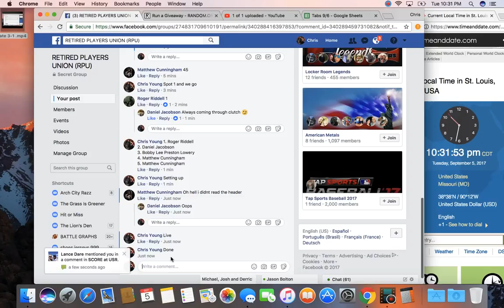late 5 spot 10 roll 1